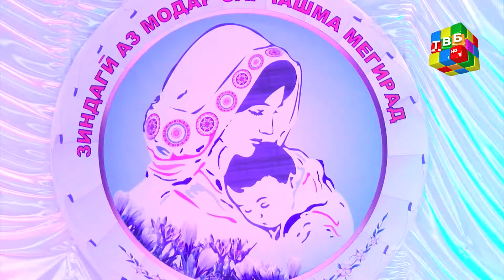«Меҳри модар» - Консерт бахшида ба “Рӯзи модар”